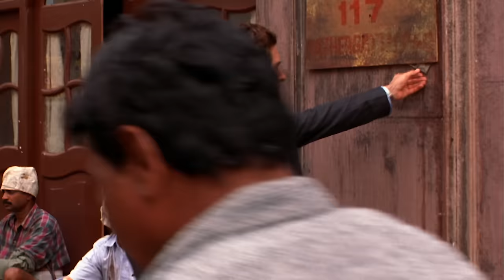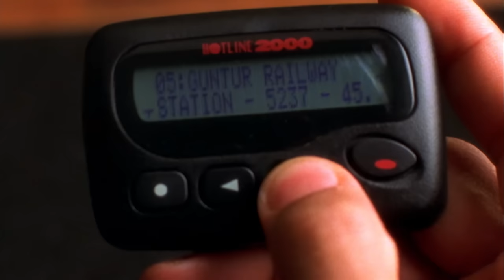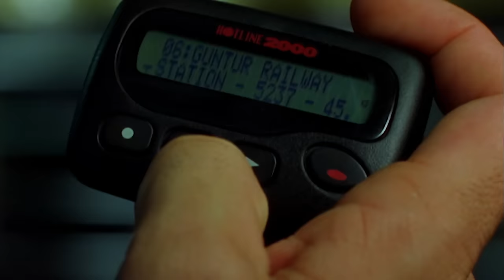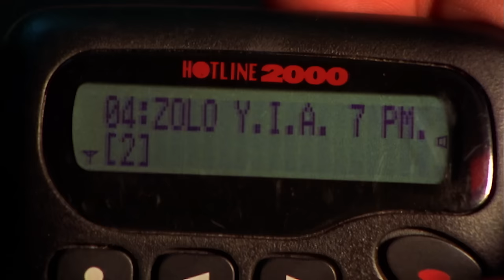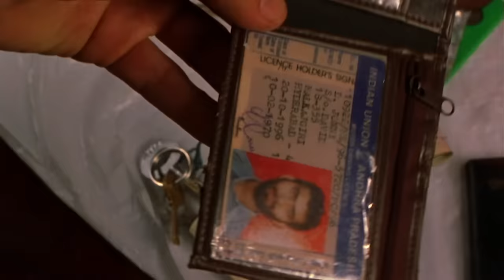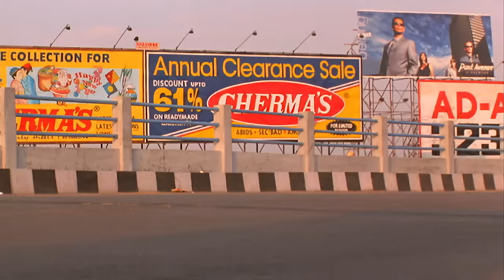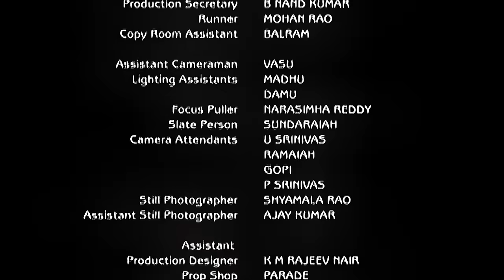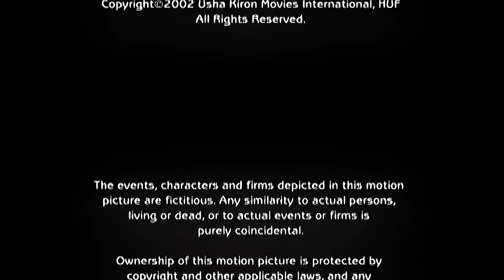BEEPER aka MUMBAI HUSTLE | Action Crime Thriller | Harvey Keitel | Free Movie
A doctor's son is kidnapped in India, and the kidnappers communicate with him only through a beeper. The doctor must team up with a drug dealer and a manipulative woman in order to rescue his son.

Starring: Harvey Keitel, Joey Lauren Adams
Director: Jack Sholder
SUPPORT US!